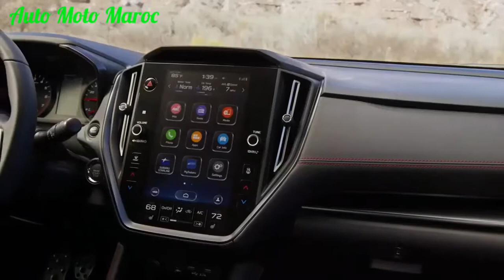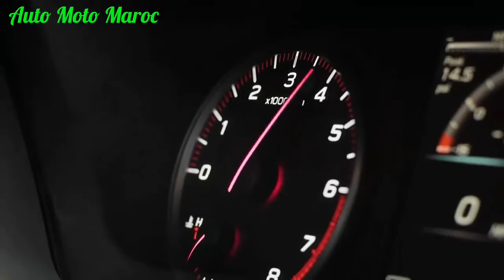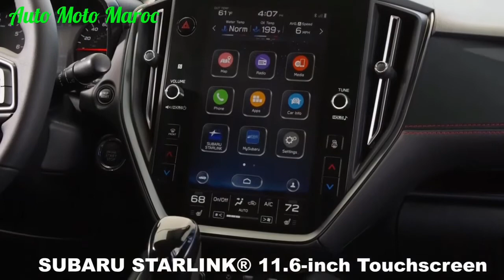Nouveau Subaru WRX 2022 GT || Intérieur, Extérieur, Drift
Nouveau Subaru WRX 2022.
Subaru WRX 2022 / Subaru WRX GT 2022 | Review Subaru WRX 2022, Test Drive Subaru WRX 2022 - Fiche Technique Subaru WRX 2022
Sound Subaru WRX 2022 / Exhaust Subaru WRX GT 2022 | Top Speed Subaru WRX 2022, Subaru WRX 2022 Carwow - Accélération Subaru WRX 2022 | Drift Subaru WRX 2022. New Subaru WRX 2022 GT - First Look Subaru WRX 2022 / Subaru WRX 2022 Carwow | Technologie Subaru WRX 2022, Price Subaru WRX 2022 - Subaru WRX GT Philippine.